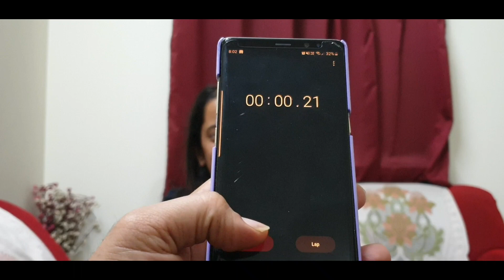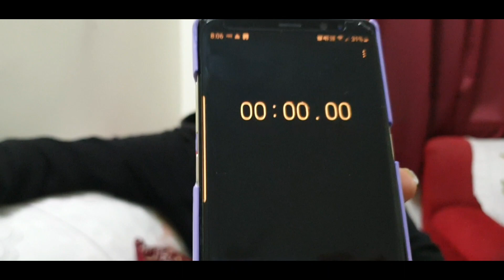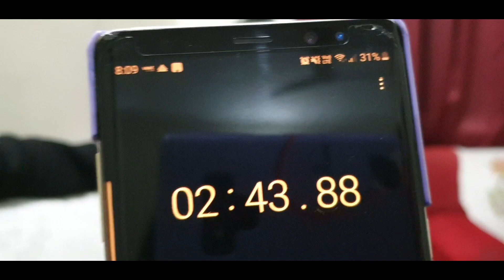Bigg Boss Nomination Task: Husband vs wife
Hi All,

The  recent nomination task of Bigg Boss 16 was very interesting to watch in the recent history of Bigg Boss.

Bigg Boss contestants played it very well. So, we both husband and wife tried the time based Bigg Boss task. Please watch this interesting video of our version of the Bigg Boss 16 task.

Talking about Bigg Boss contestants, Shiv was the closest in winning the task, post which contestants of Bigg Boss Shalin Bhanot and MC Stan were close to 9 minutes which was chosen by Bigg Boss.